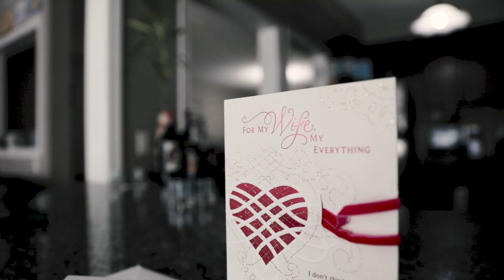Paula + Jethro | Wedding Film Trailer | Milton | Two Flutes